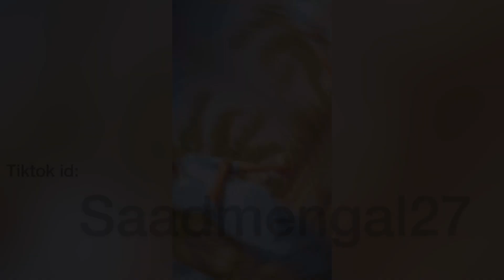Tiktok Videos , Funny videos , sad videos ( saadmengal27 )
Balochi videos